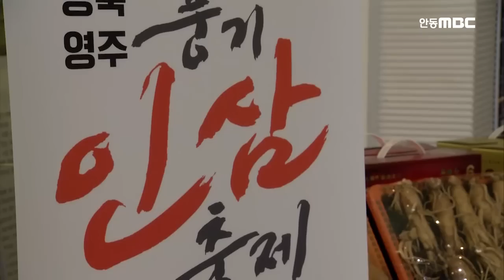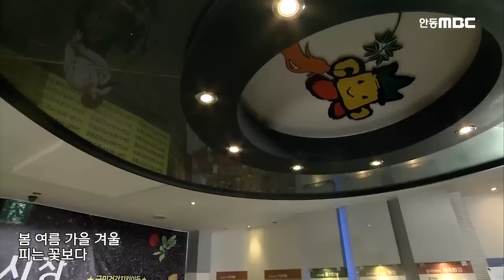인기트로트 메들리!! 광고없이 듣자!😍😍😍 진짜 광고없음!!🤣🤣